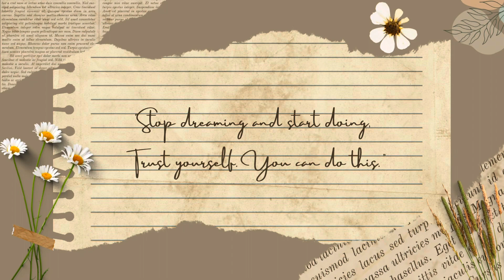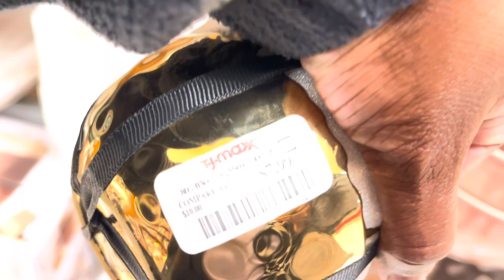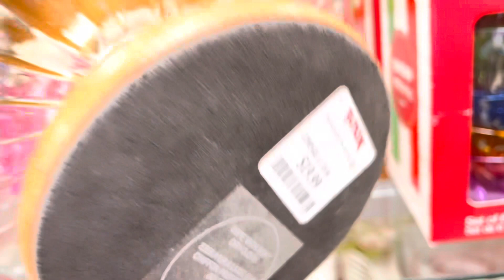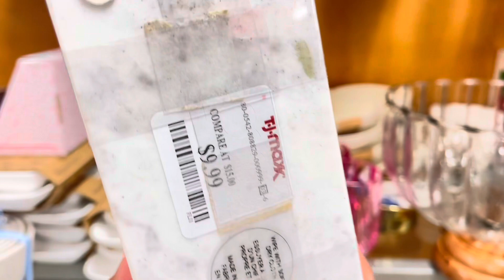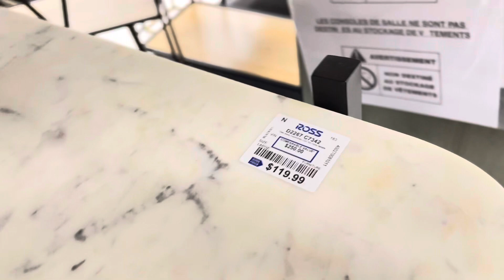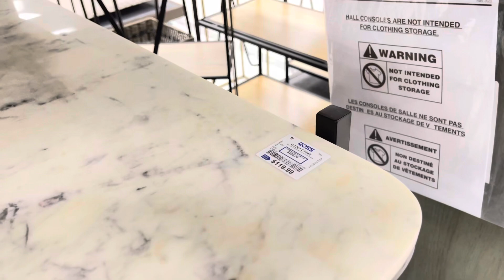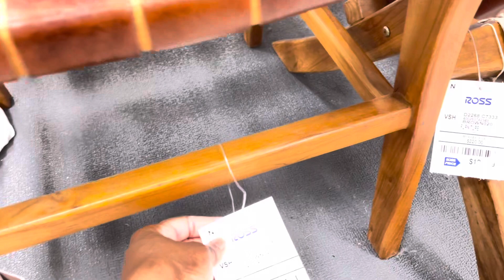Shop With Me / TJ Max - Ross/ Every Day Home Decor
I will be taking you all shopping with me to TJ Max and Ross . I will be showing you all simple and affordable home decor that you can use in your home all year long . I love TJ Max and Ross prices , and their decor will be stunning in any home. I am trying to be more mindful in regards to the things I am bringing into our home . I am trying to incorporate more of collected styled pieces , like more thrifted and unique items .

Inspirational Quote: I may fall , but I will get up !!!